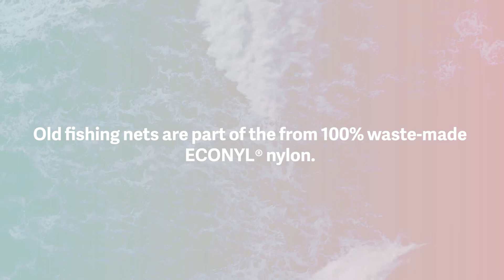satch - Bondi Beach Revival Edition (EN)